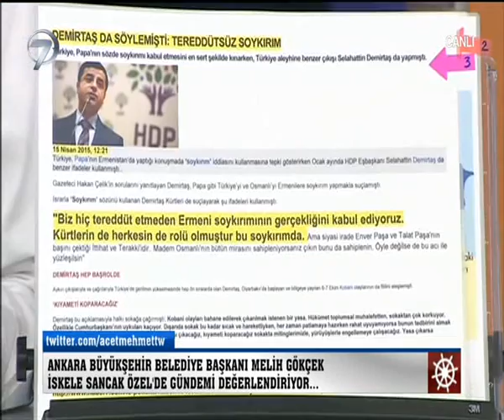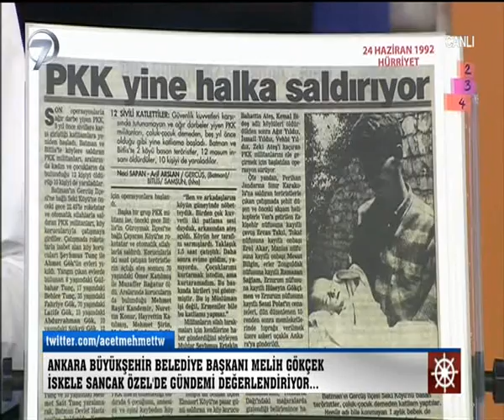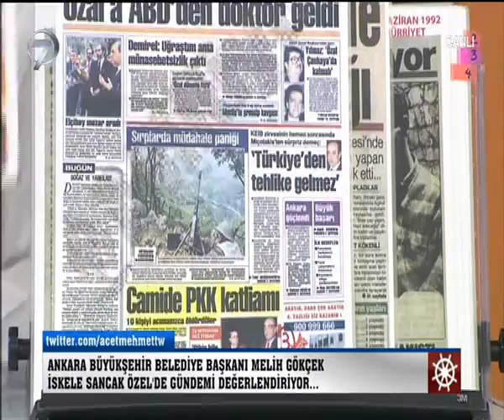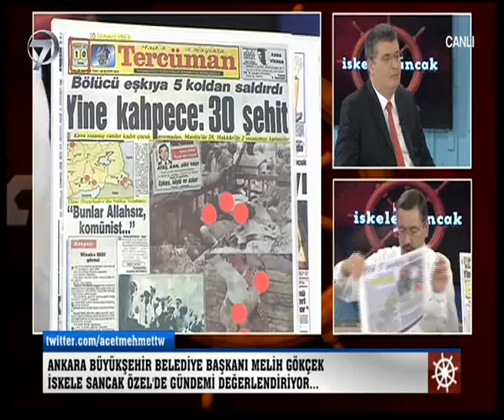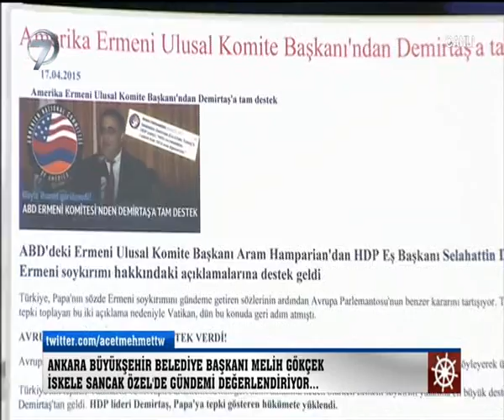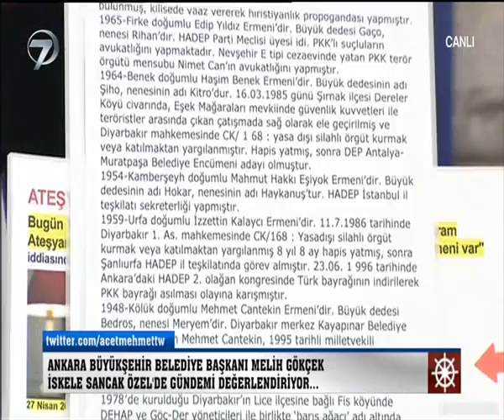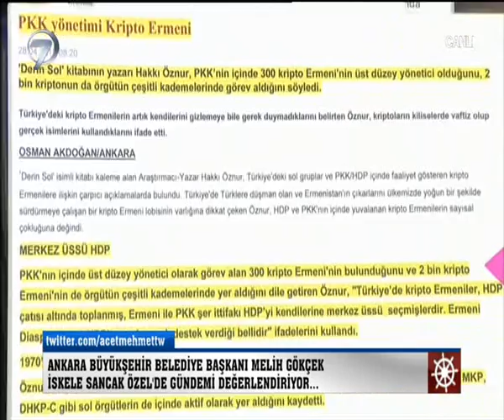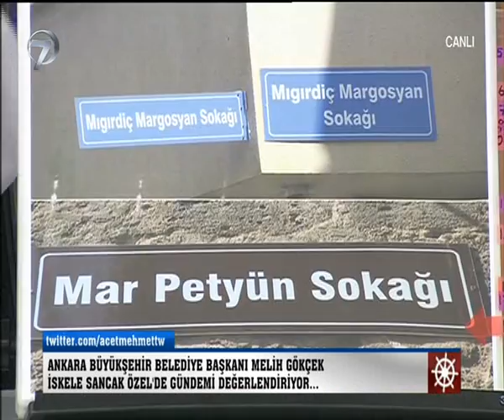Melih Gökçek gerçekleri açılıyor MHP-CHP-HDP nasıl Türkiye üzerinde ki oynanan oyunlarını varan 3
Melih Gökçek gerçekleri açılıyor geçmişten bugüne MHP-CHP-HDP nasıl Türkiye üzerinde ki oynanan oyunlarını varan 3